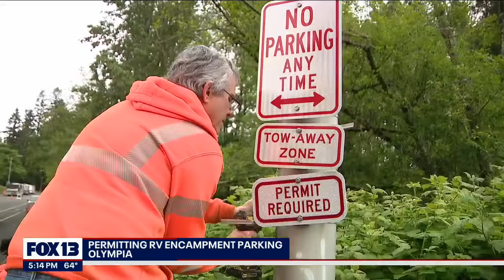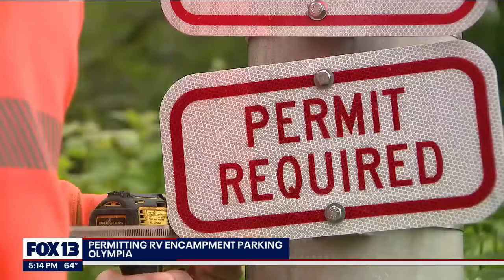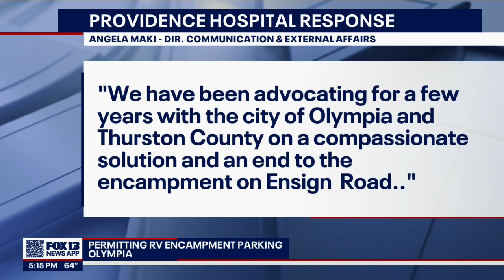Olympia the first to permit free RV encampment parking on public street | FOX 13 Seattle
The City of Olympia is trying something no other city in the region has done: allowing permit-based RV encampment parking on a city street.